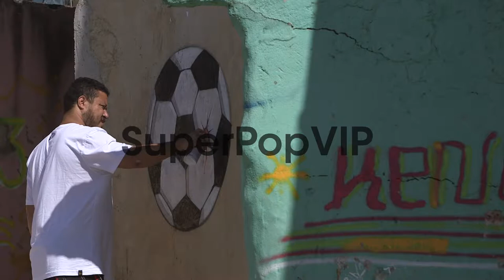Mid Shot, a graffiti artist spray paints a football in Mo...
Mid Shot, a graffiti artist spray paints a football in Morro Dos Prazeres Favela, Rio de Janeiro, Brazil on June 10th, 2013.